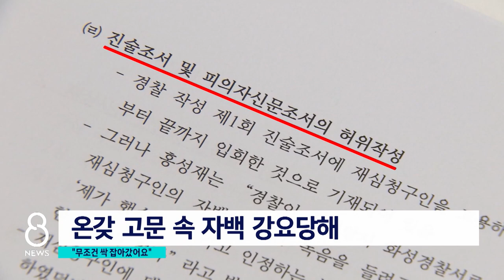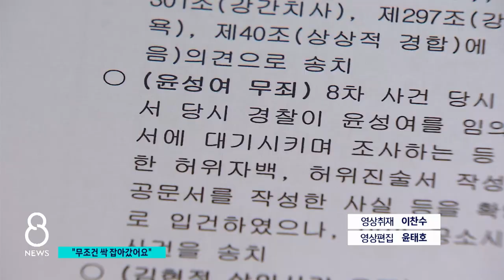"범인이라며 젊은 사람 싹 잡아갔어"…피해자 20명 넘어 / SBS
지난 1986년부터 6년 동안 경기도 화성 일대에서 10명의 여성들이 희생된 이춘재 연쇄살인사건 관련해 큰 고통을 겪은 사람들이 많습니다. 당시 22살이던 청년 윤성여 씨는 범인으로 몰려서 20년 동안 억울한 옥살이를 했는데, 3년 전에 이춘재가 범행을 실토하면서 재심에서 무죄를 선고받았죠. 진실.화해를 위한 과거사정리위원회는 윤 씨 말고도 수사 과정에서 피해를 입은 사람이 20명 이상 있다며 국가에 사과와 명예회복 조치를 권고했습니다.
당시 벌어진 불법행위를 생생히 기억하는 윤성여 씨를 박세원 기자가 만나봤습니다.